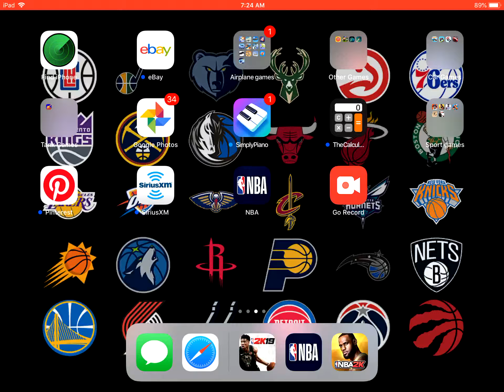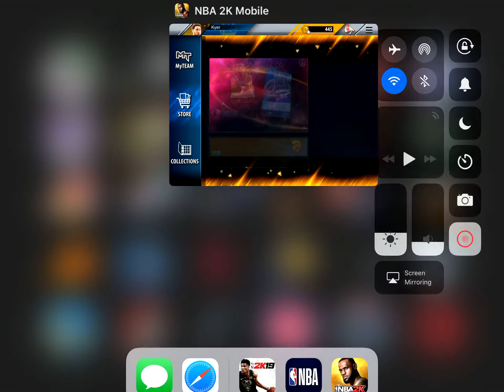Finishing season 23 in NBA 2K mobile. Episode 11